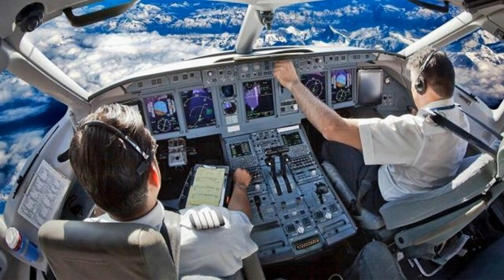Pilotit i bie të fikët gjatë fluturimit, pasagjeri: Menduam se dikush u plagos në tualet, pamë diçka